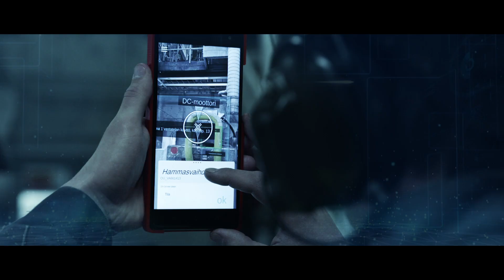Implementation of 5G and 360° cameras in Stora Enso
As the first company in the industry Stora Enso has implemented 5G to enable augmented reality and high density 360° camera solutions in the mill. On September 16, this solution was awarded second place in the Industry of Things World Award 2019 – in the category “Best implementation of IIoT technology on the shopfloor”. In addition, the low latency of 5G will also open new doors to future applications which need fast network connections. For example Stora Enso is piloting autonomous vehicles and machines.